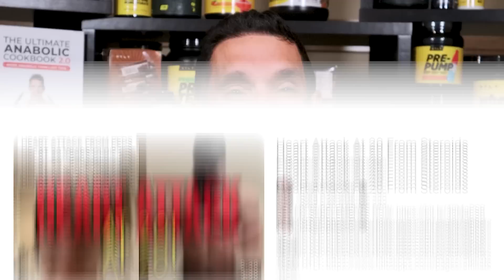Don't Do It Hafþór Júlíus Björnsson